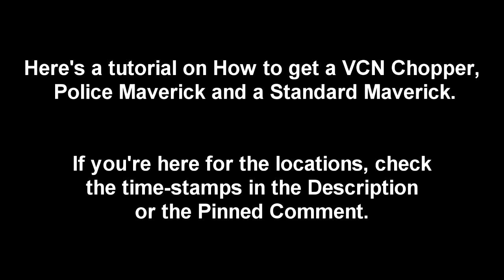How to get a Maverick, Police Maverick & VCN Chopper at the beginning of GTA Vice City (Android/iOS)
3 Helicopters in one video.
The Hunter and Sparrow spawn as you progress the story.

Time Stamps:
0:00 Intro
0:39 2nd Island
2:53 VCN Chopper
3:34 Standard Maverick
4:27 Police Maverick
5:00 Bonus RPG7 Location